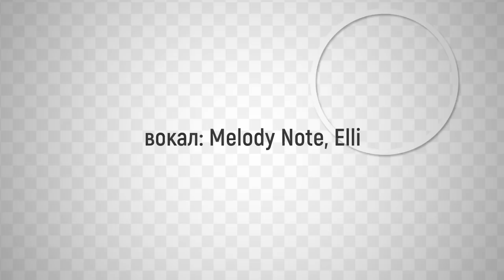Deja Vu -AudioNeko & Milky My remix- [VOCALOID RUS COVER by ElliMarshmallow & Melody Note]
Тут меня уже ругают за отсутствие контента на канале, но я стараюсь, ребята! Поэтому сегодня готова вам представить свой первый кавер на песню Circus-P и первый дуэт с прекрасной Melody Note. Идею нашего дуэта поддержали AudioNeko c Milky My и собрали замечательную ремикс-аранжировку. Ну и конечно же нельзя забывать чудесные иллюстрации от K.A.I airis 92, которые стали вишенкой на торте. Работа проделана просто огромная, надеюсь, вам понравится результат наших трудов

Оригинал:
Circus-P ft. Hatsune Miku & Megurine Luka (VOCALOID)